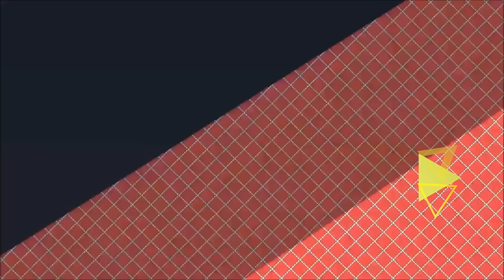ഇയാളിത്... ക്രിയേറ്റിവിറ്റിക്കൊക്കെ ഒരു പരിധിയില്ലേഡെ? | Chef Pillai's North Rasoi | Doha, Qatar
North Rasoi by Chef Pillai
JW Marriott Marquis City Center, Doha, Qatar